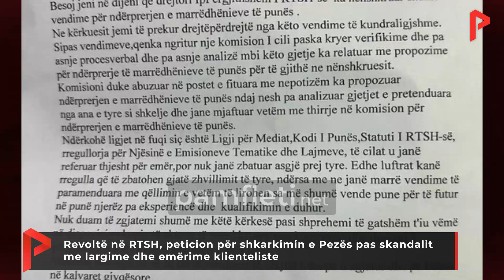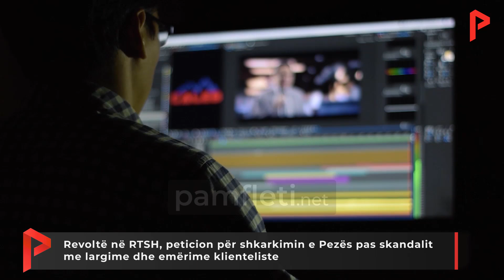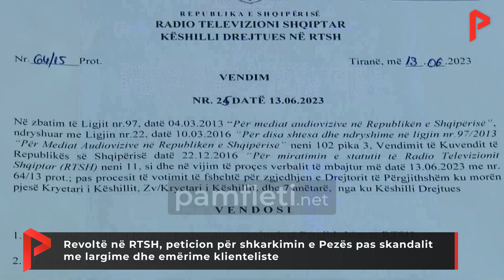Revoltë në RTSH, peticion për shkarkimin e Pezës pas skandalit me largime dhe emërime klienteliste